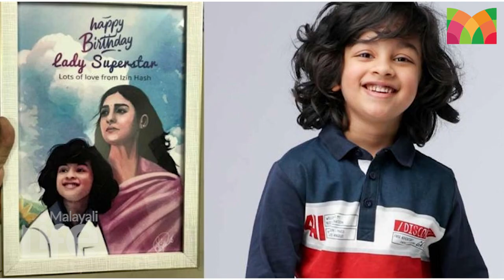നയൻതാരയ്ക്ക് കുട്ടിത്തരത്തിന്റെ വക അപ്രതീക്ഷിത സമ്മാനം l Izin Hash l Nayanthara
തെന്നിന്ത്യയുടെ പ്രിയ ലേഡി സൂപ്പർസ്റ്റാർ നയൻതാര. സത്യൻ അന്തിക്കാടിന്റെ മനസ്സിനക്കരെ എന്ന സിനിമയിലൂടെയാണ് താരം അഭിനയലോകത്തേക്ക് ചുവട് വച്ചത്. എന്നാൽ ഇപ്പോൾ നിഴൽ സിനിമയിൽ നയൻസിനൊപ്പം ഒരു പ്രധാന കഥാപാത്രത്തെ അവതരിപ്പിക്കുന്ന ഐസിൻ ഹാഷിന് ഒരു സർപ്രൈസ് ഗിഫ്റ്റ് നൽകിയിരിക്കുകയാണ് നയൻസ്.